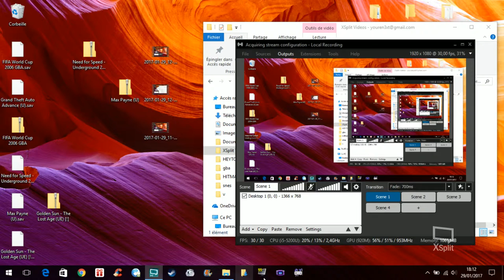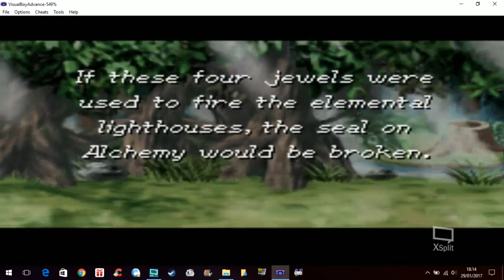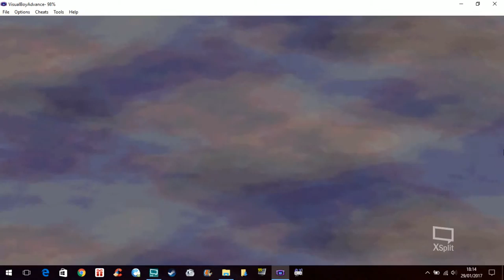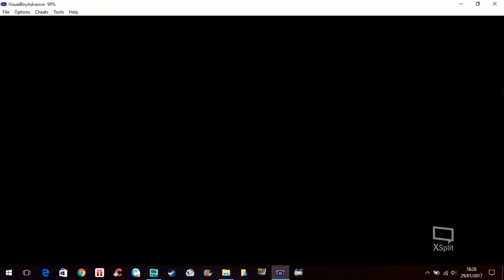📦 Golden Sun The Lost Age / Games in bulk (Game Boy Advance)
Golden Sun: The Lost Age (黄金の太陽 失われし時代 Ōgon no Taiyō: Ushinawareshi Toki), released under different names in some regions, is a 2002 role-playing video game for the Game Boy Advance, developed by Camelot Software Planning and published by Nintendo. The Lost Age is the second installment of the Golden Sun series, being the "second part" to the earlier Golden Sun. Players can transfer their characters and items from Golden Sun to The Lost Age by means of a password system or Game Link Cable, and players are rewarded for fully completing both games.

Picking up the story during the events of the previous game, The Lost Age puts the player into the roles of a magic-attuned "adept" named Felix and his allies as they seek to restore the power of alchemy to the world of Weyard. Along the way, the player uses psynergy to defeat enemies and discover new locations, help out local populations, and find elemental djinn which augment the characters' powers.

Upon release, The Lost Age was generally praised, although many publications found that the game was not as good as Golden Sun. Nonetheless, IGN ranked the game as the eighth-best Game Boy Advance title of 2003 and the 22nd-best GBA game of all time. It has sold over 680,000 units. The long-awaited followup, Golden Sun: Dark Dawn, was released in November 2010.

Developer(s) Camelot Software Planning
Publisher(s) Nintendo
Director(s) Shugo Takahashi
Producer(s) Shinji Hatano
Hiroyuki Takahashi
Shugo Takahashi
Designer(s) Hiroshi Yamauchi
Composer(s) Motoi Sakuraba
Series Golden Sun
Platform(s) Game Boy Advance
Release date(s)
JP: June 28, 2002
NA: April 14, 2003
EU: September 19, 2003
Mode(s) Single-player, 2 players via Game Link Cable

© Etoile (Gaming)